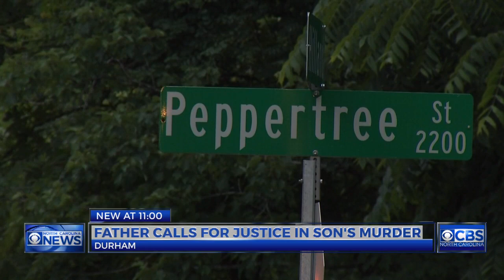'You took my world,' dad says after Durham son fatally shot in SUV